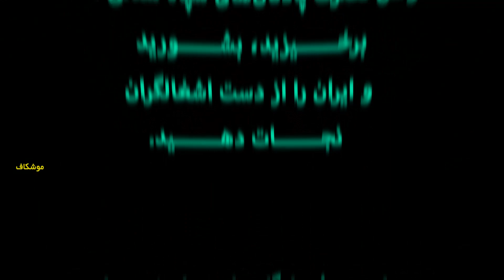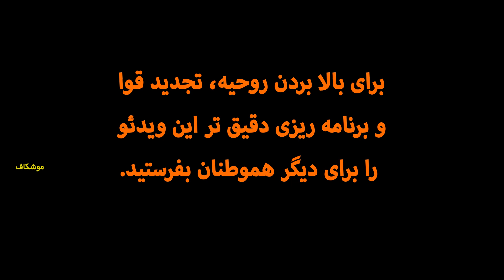حمله ایرانیان به پادگان سپاه و تیر اندازی به مردم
مالکان اراضی شاداب عبدل (موسوم به دست مشان) در شهرستان دزفول به دلیل تصرف زمینهایشان توسط سپاه پاسداران اعتراض کردند اما در مقابل، ماموران سپاه به سوی مردم تیراندازی کردند.
هموطن تصرف پادگان‌های سپاه شدنی است.
برخــــــیزید، بشــــــورید و ایران را از دست اشغالگران نجـــــــات دهـــــــید.
برای بالا بردن روحیه، تجدید قوا
و برنامه ریزی دقیق تر این ویدئو
را برای دیگر هموطنان بفرستید.
آگاه، وطن پرست، در خدمت گروه یا حزبی بودن وبا
 همراهی یک رهبر
مدبر و آگاه به نقاط ضعف و قوت
رژیم آخوندی٬ میتوان ایران را از اسارت رهانید.